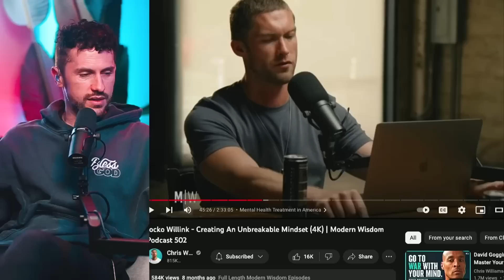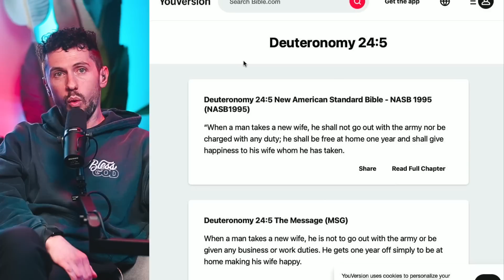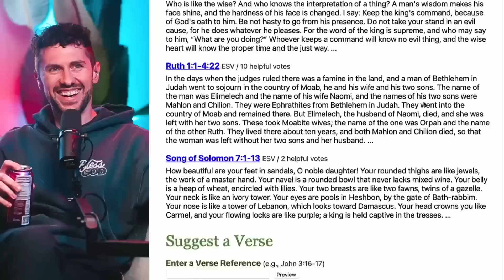Jocko CONFUSED By BUTCHERED Bible Verse